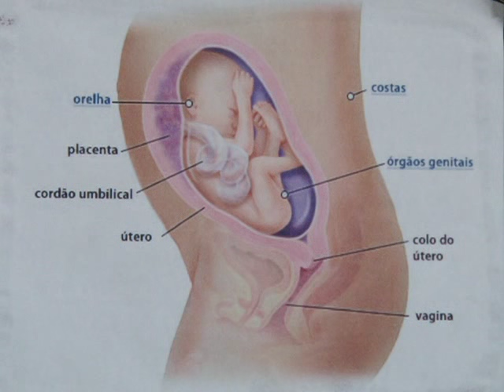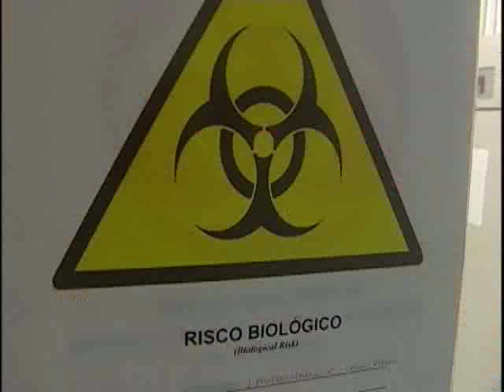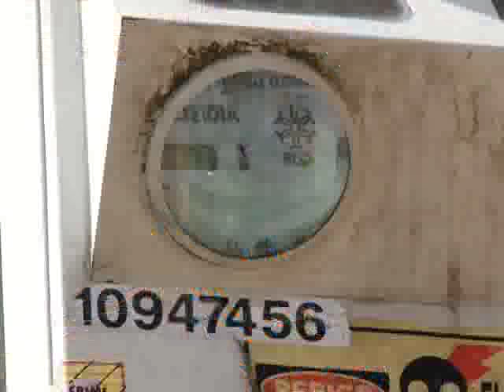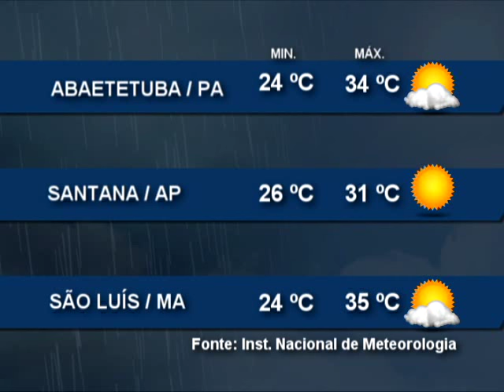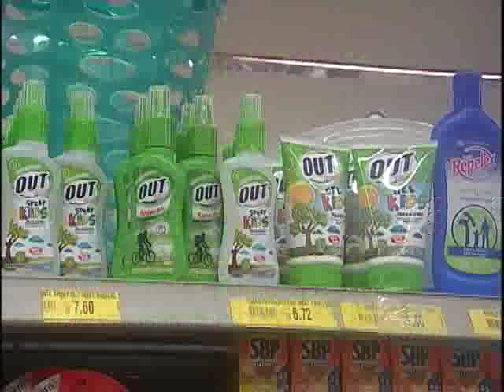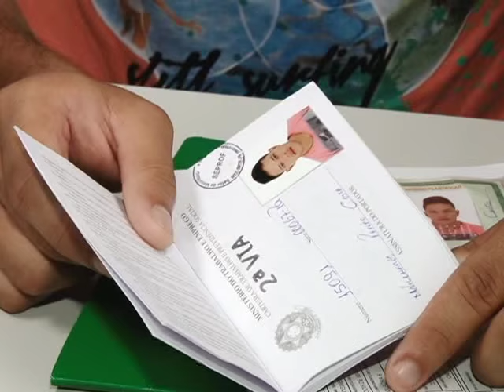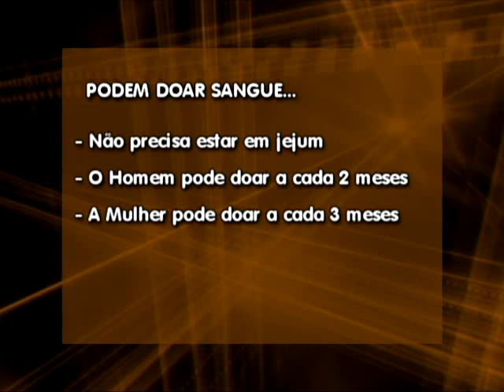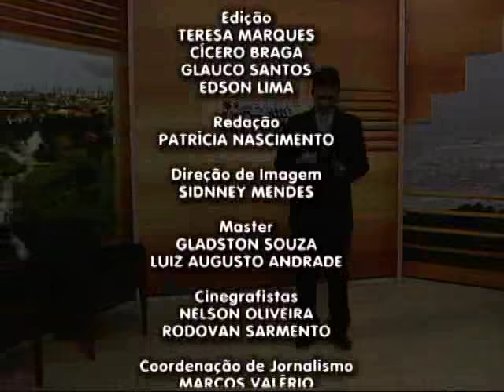Nazaré Notícias 21/12/2015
Acesse o Portal Nazaré e veja na edição de hoje (21)

Veja nesta edição:

- Como o Zika Vírus Pode Afetar os bebês em fase de gestação;

- Projeto quer ajudar a diminuir a violência contra mulher no Pará;

- Como usar o repelente adequadamente;

- As memórias da Amazônia nas ruínas do Engenho Murutucu;

- Na entrevista de hoje vamos falar sobre os alimentos naturais mais indicados para o funcionamento correto do intestino.